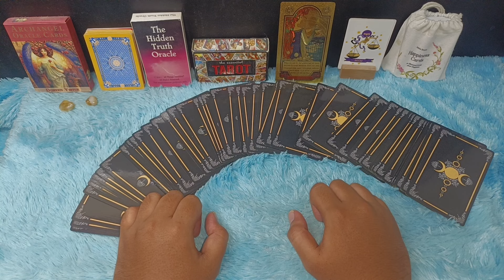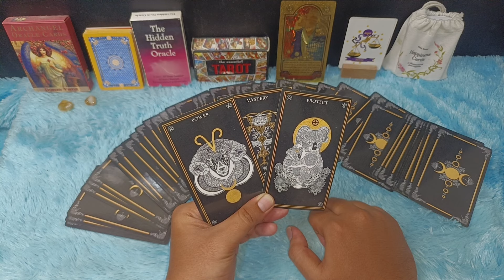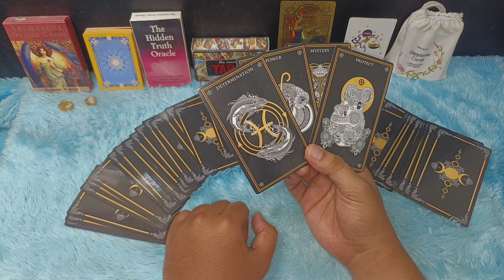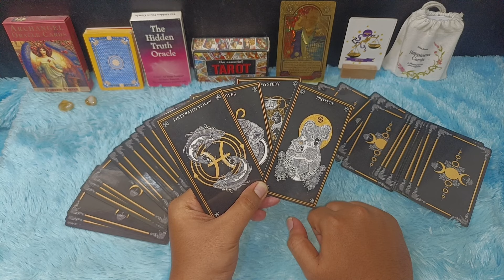KABAR BAIK LIBRA REZEKI HARAPAN ITU TAK TERDUGA AKAN TERWUJUD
RAMALAN ZODIAK LIBRA BULAN FEBRUARI 2024 | BULAN YANG BAIK MERAIH IMPIANMU

Ramalan zodiak libra bulan Februari 2024 lancar rezeki lunas hutang

Urutan 12 Zodiak Beserta Tanggal dan Bulan Lahir:

1. Capricorn (22 Desember - 19 Januari)
2. Aquarius (20 Januari - 18 Februari)
3. Pisces (19 Februari - 20 Maret)
4. Aries (21 Maret - 19 April)
5. Taurus (20 April - 20 Mei)
6. Gemini (21 Mei - 20 Juni)
7. Cancer (21 Juni - 22 Juli)
8. Leo (23 Juli - 22 Agustus)
9. Virgo (23 Agustus - 22 September)
10. Libra (23 September - 22 Oktober)
11. Scorpio (23 Oktober - 21 November)
12. Sagittarius (22 November - 21 Desember)

Dapatkan Layanan Zodiak Harian :

1. Konsultasi
2. Astrology Ramalan Zodiak
3. Ramalan Garis Tangan
4. Pendalaman Sifat Dan Karakter
5. Ramalan Shio Bulanan Dan Tahunan